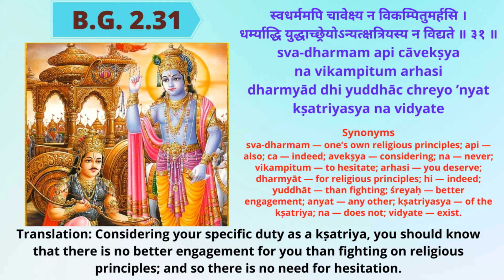Ch 2 Ep 24 by HDG Srila Prabhupada. Bhagavad Gita As it is (Sh 31, Better audio & Subtitles)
Enhanced (Quality), Improved (Version) and Empowered (Voice) of all HDG Srila Prabhupada video is on our channel.

HDG A.C. Bhaktivedanta Srila Prabhupada is the founder acharya of ISKCON. He has guided us on Spiritual path through his wisdom. May we all be benefitted from his words.

Video Highlights:
What is written in Bhagvad Gita?
Who wrote Bhagawat Gita?
What does the Bhagavad Gita teach?
What is the Bhagavad Gita summary?
What language did Krishna speak?
Is Bhagavad Gita part of Mahabharata?
Is Bhagavad Gita true?
Is Bhagavad Gita part of Vedas?
Which was written first Bhagavad Gita or Bible?
What are the 5 main topics of the Bhagavad Gita?
Can Bhagavad Gita change life?
Who is God as Bhagavad Gita?
How does the Gita end?
Why is Gita important?
When did Krishna meet Pandavas first time?
When did Ramayana happen?
Who knew Bhagavad Gita before Arjuna?
Is Bhagavad Gita part of Ramayana?